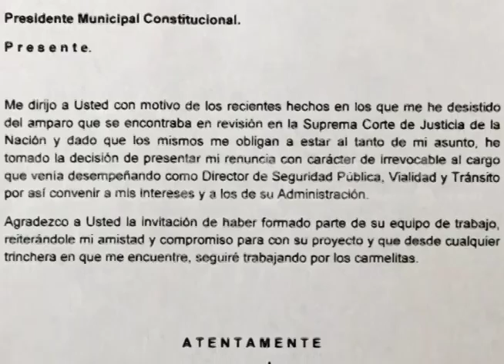La renuncia de Zayas González no garantiza la seguridad y estabilidad de Carmen